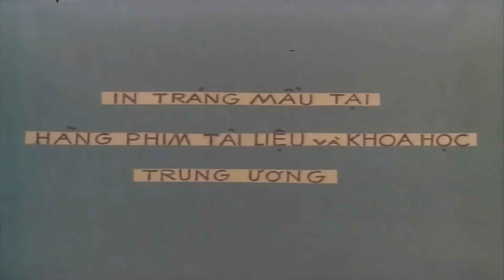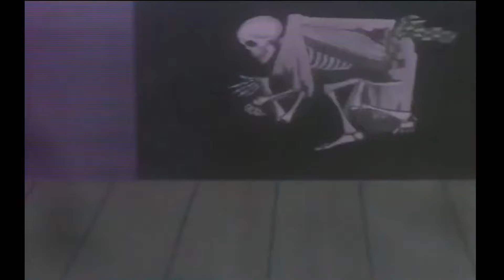Bộ Xương Biết Múa | Phim Hoạt Hình Việt Nam chuyển thể từ Truyện Cổ Tích Nhật Bản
Hôm nay tình cờ mình có thấy một phim hoạt hình cũ khá là xưa nhưng xem rất kinh dị được làm theo một truyện cổ của Nhật Bản là " Điệu nhảy của bộ xương" nên chia sẻ với mọi người cùng xem.
Vì đây là phim không phải của kênh mình làm ra nên có thể sẽ bị đánh dấu bản quyền, mọi người tranh thủ xem nếu bị bản quyền thì mình sẽ gỡ xuống nhé ^^

Nếu tò mò bạn cũng có thể đọc câu chuyện nguyên tác ở đây:
**/// Nếu trong khi xem có xuất hiện quảng cáo, hãy xem hoặc click quảng cáo để ủng hộ kênh. Mình xin cảm ơn rất nhiều ^^ ///**